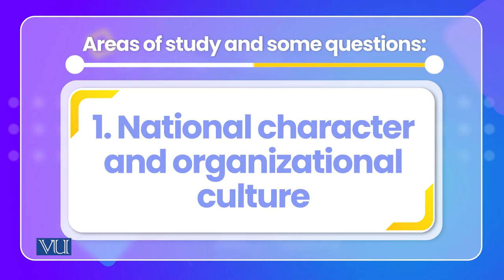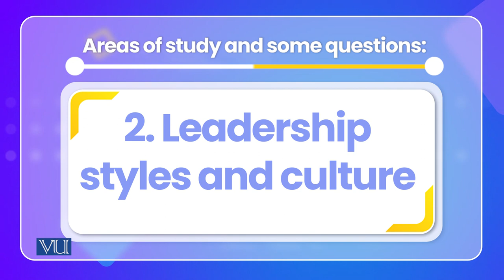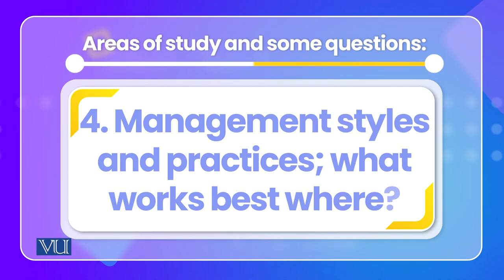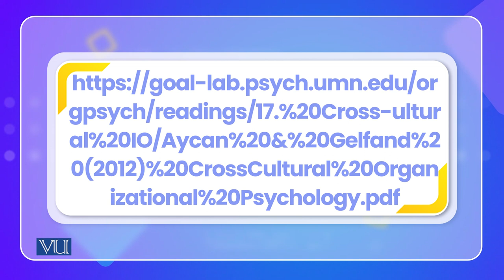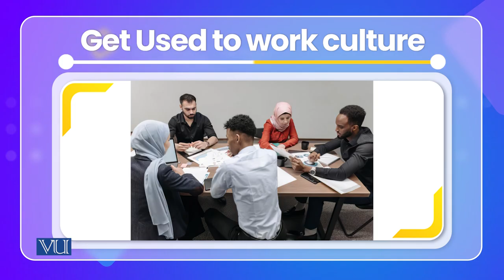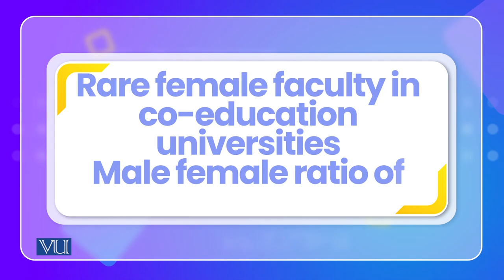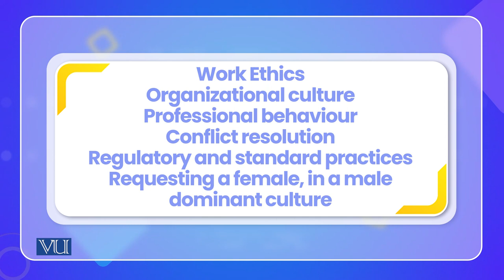Cross cultural psychology of work | PSY515_Topic163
Topic163: Cross cultural psychology of work-ll,
Areas of study & some questions
By Dr. Naumana Amjad